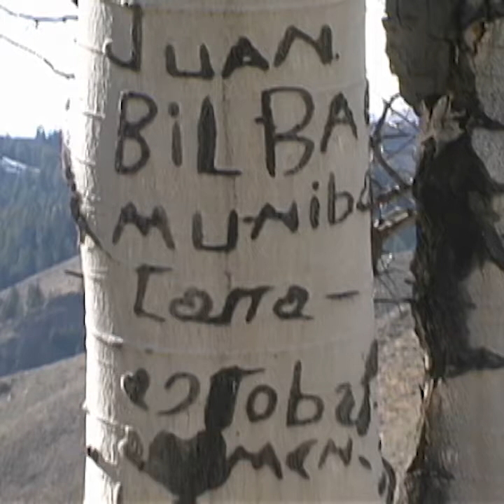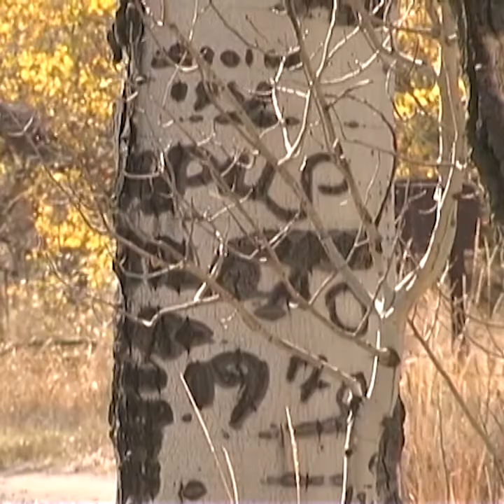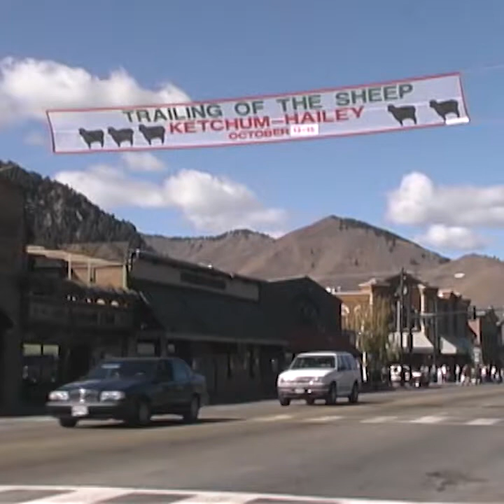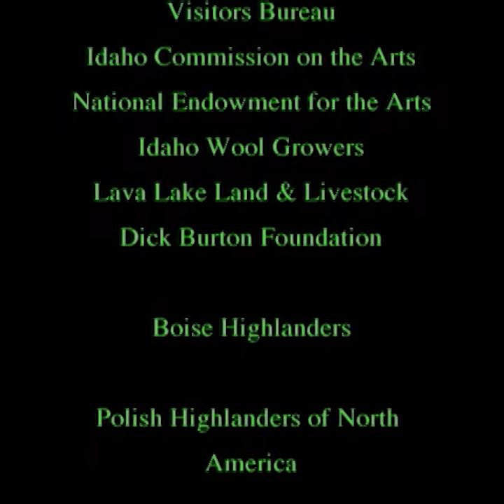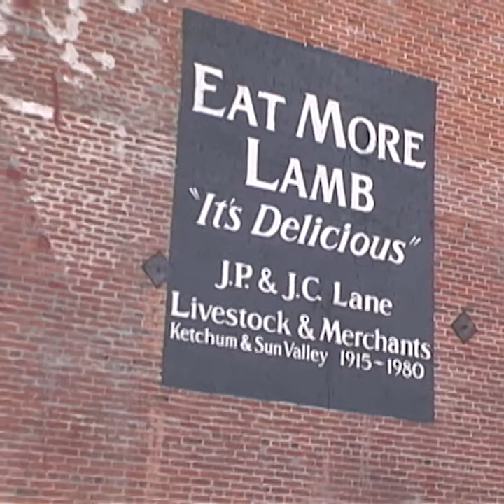2002 Trailing of the Sheep Short